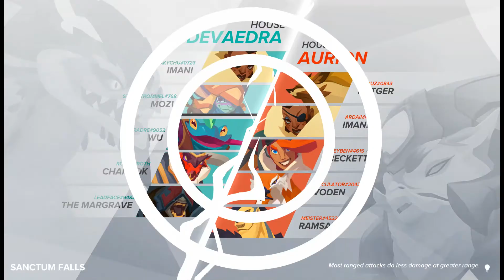171010 - vs aR, Game 6 [Sanctum Falls]